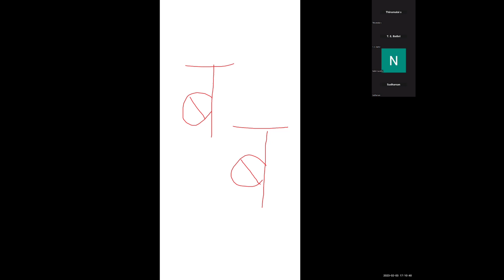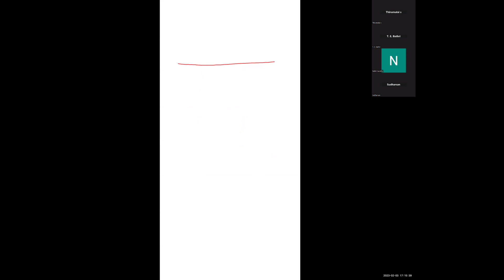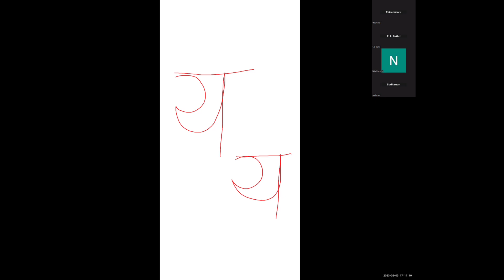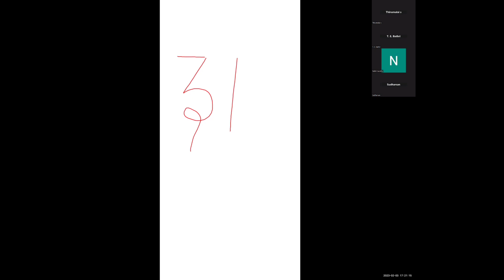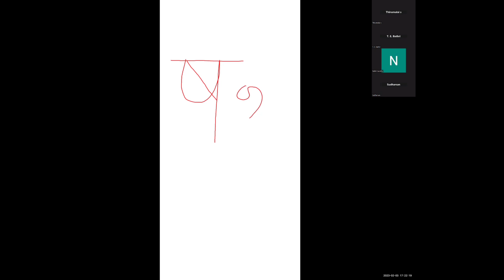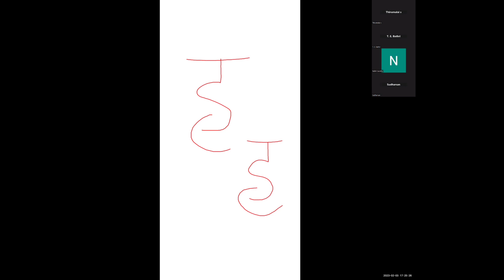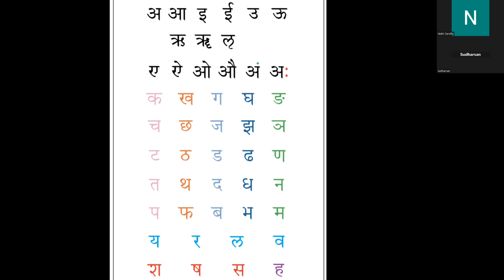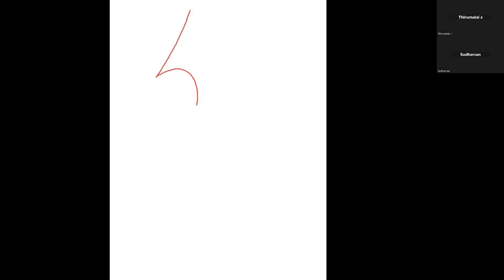Shraddha Group2 |Class 6|Digital Campus |Vyanjana Aksharani |Dr. S. Thirumalai